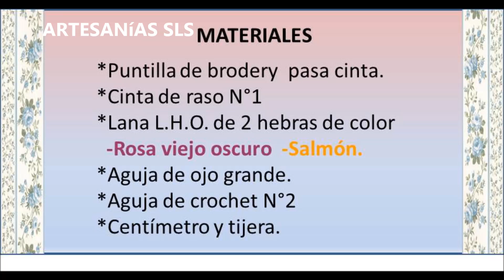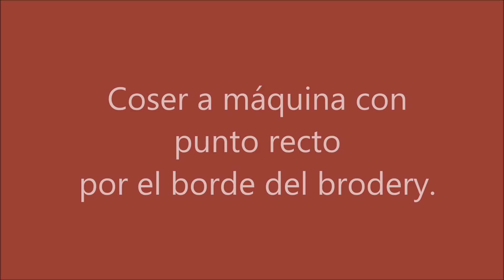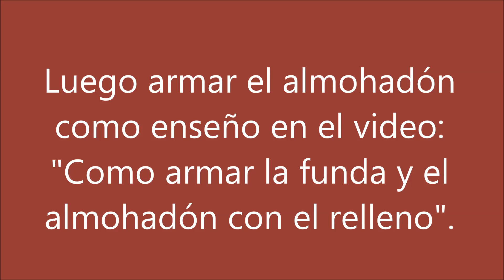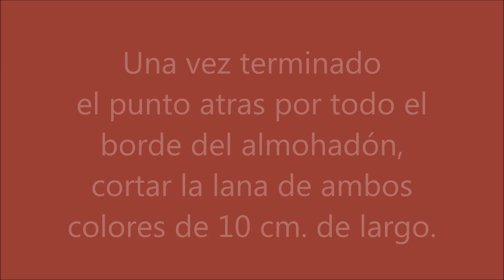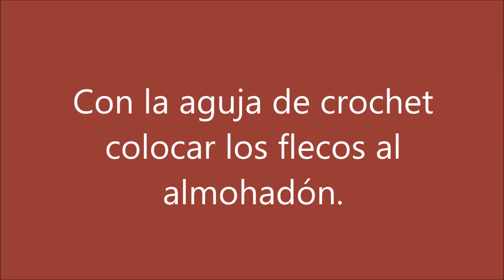Como colocar flecos en un cojín o almohadón paso a paso ♥ Muy fácil ♥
En este vídeo aprenderás a colocar un aplique y flecos a un almohadón
Si deseas bordar la mariposa, te paso el link de los dos vídeos
podrás descargar le patrón, si tienes algún problema me mandas un mensaje a mi correo pidiéndomelo con el título del vídeo y te mando el patrón!!!
Besitos y hasta pronto!!! ♥
Susana de Argentina.